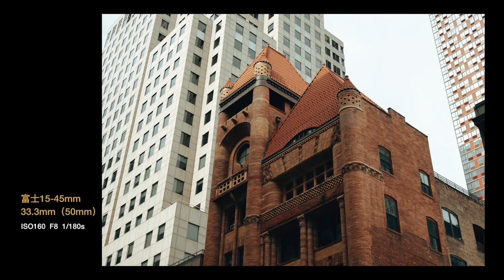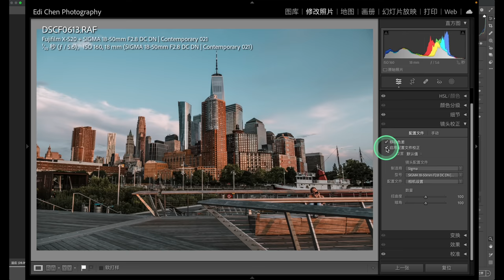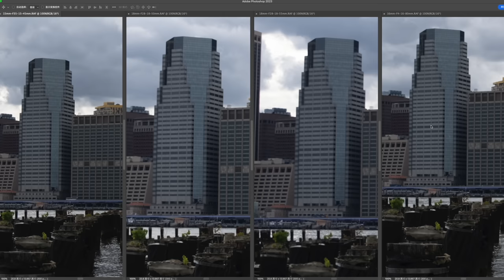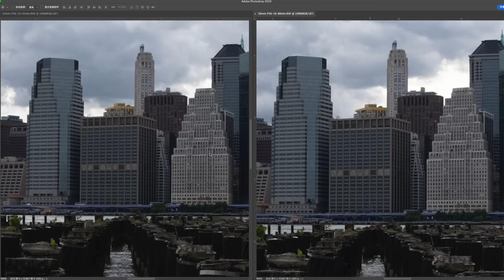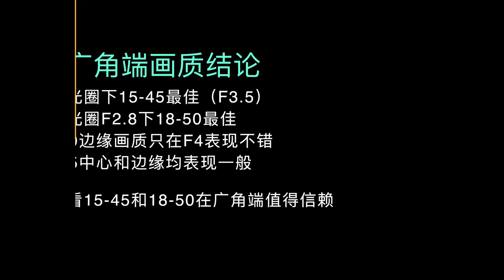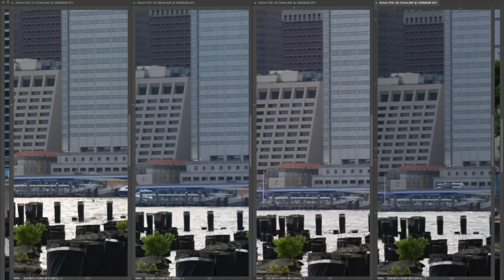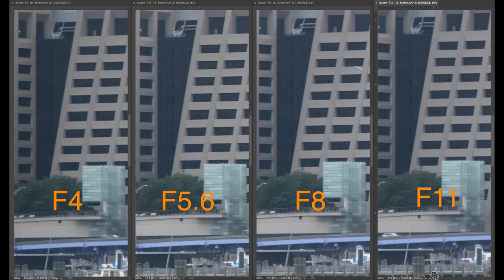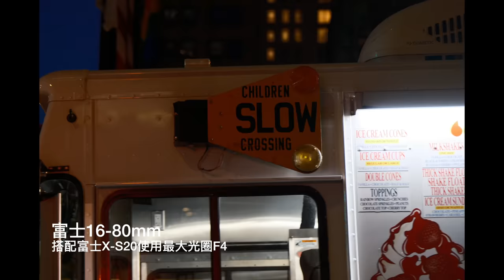【富士开小灶】富士X系列标准变焦镜头怎么选：富士15-45/18-55/16-80/适马18-50也凑个热闹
本期视频中使用的设备：
富士X-S20
适马18-50mm：
富士15-45mm：
富士18-55mm：
富士16-80mm：

本期内容目录：
0:00 前提介绍
2:03 价格区别
3:36 体积和重量的区别
4:58 光圈的区别
6:38 广角端画质对比
11:21 23mm端画质对比
12:34 35mm画质对比
14:29 50-80mm长焦段画质
15:47 焦段范围的区别
16:24 最近对焦距离
17:00 视频拍摄
19:01 我的购买建议